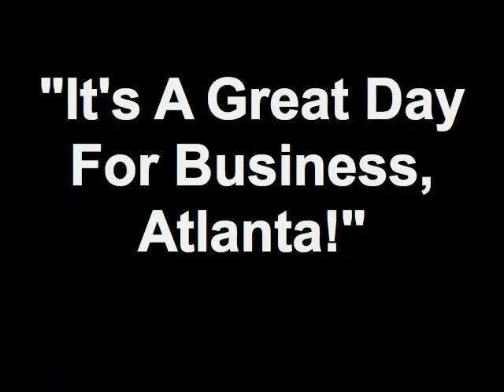"It's A Great Day For Business, Atlanta!" 08/10/12 3 8 Member - Charles Williams